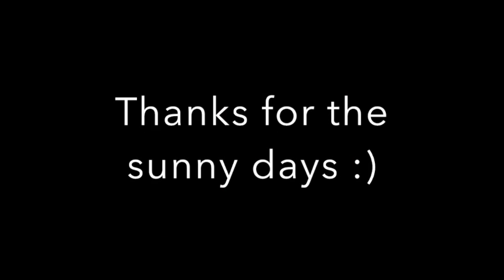Sunny Days at Mặt trời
Lessons at Mặt trời kindergarten